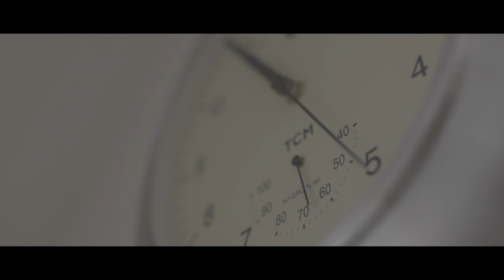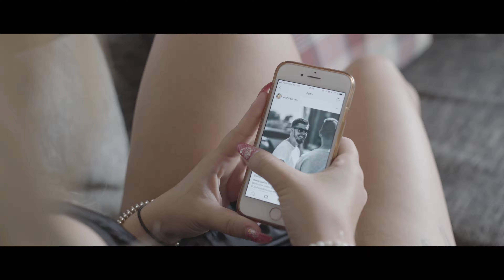Mercedes CL500 AMG CarPorn Tuning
Liebst du Autos genauso wie wir? Dann bist du hier genau richtig! Hier findest du immer die aktuellsten und besten CarPorn's die das Internet zu bieten hat.

Hier seht ihr Marius Pohle und seinen CL500.

Kamera: Robert Vogel
Schnitt: Pascal Blaurock

Habt auch ihr Interesse an einem individuellen Video, egal ob ein Imagevideo oder CarPorn? Dann meldet euch bei uns!

GEAR:

Konova Slider